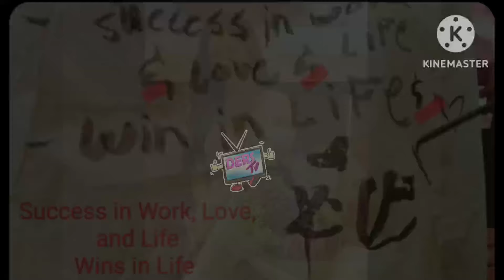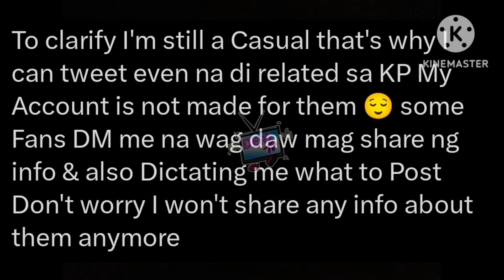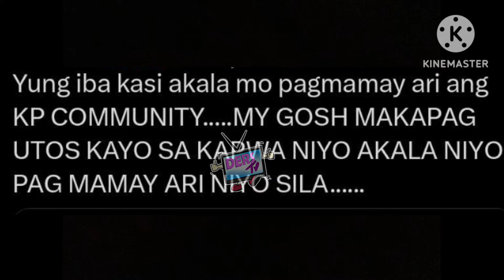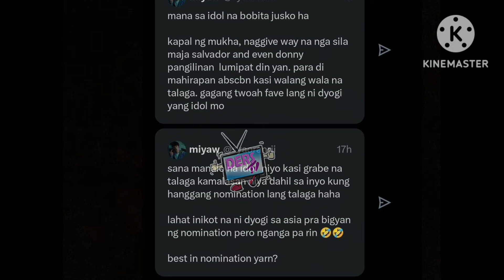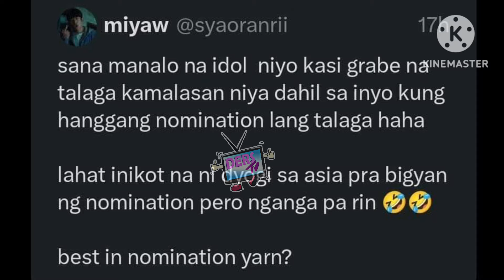KIMPAU‼️KIM,SINUGOD PAULO SUMAKLOLO AGAD❗KIM&PAULO SINULIT ANG GABI⁉️ INFORMAT NG KIMPAU BINUSALAN